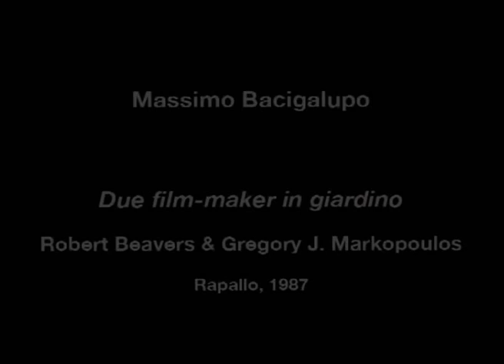Gregory Markopoulos & Robert Beavers in 1987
Film-makers Gregory J. Markopoulos and Robert Beavers, filmed by Massimo Bacigalupo in Rapallo, Italy, 1987.